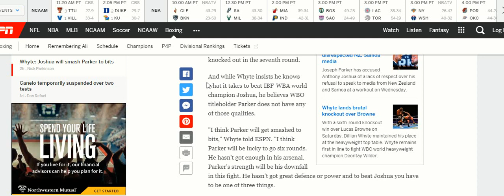"JOSEPH PARKER WILL BE SMASHED TO BITS AGAINST ANTHONY JOSHUA"DILLIAN WHYTE#ASBC